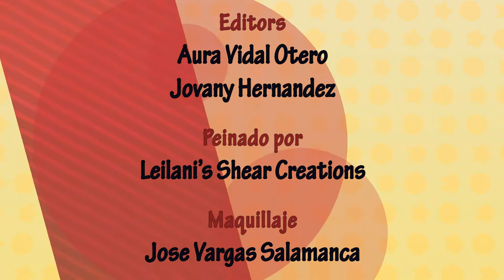Nuestra Hora Con Lety - November show #2 2017